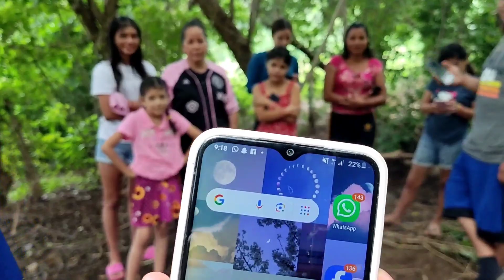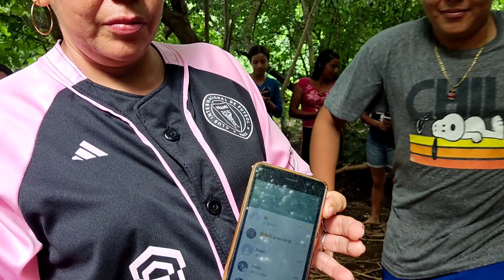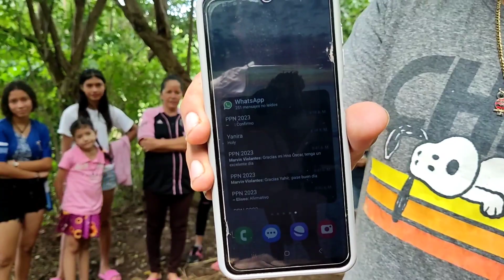premio a la que tenga más mensajes sin responder 😨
cada chica mostró su teléfono para dar a demostrar los mensajes que tenían sin responder